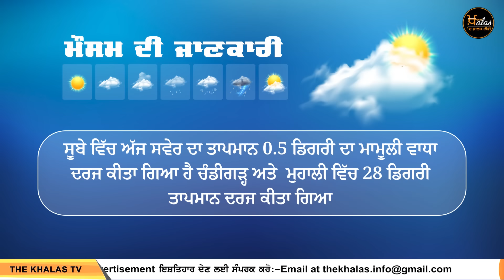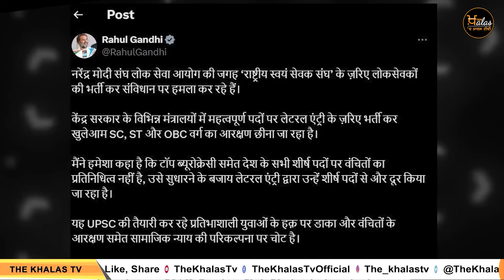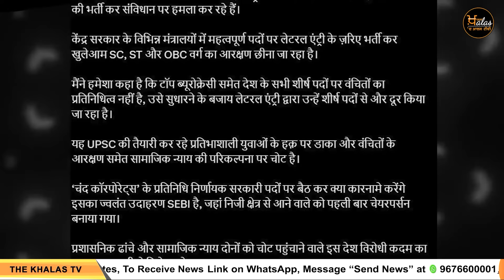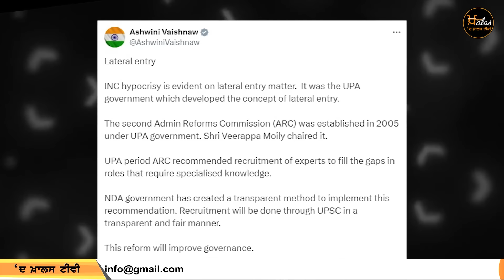ਪੰਜਾਬੀ ਖਬਰਾਂ । Punjabi News 19 August 2024 । Punjabi PRIME TIME । Harsharan Kaur News। THE KHALAS TV